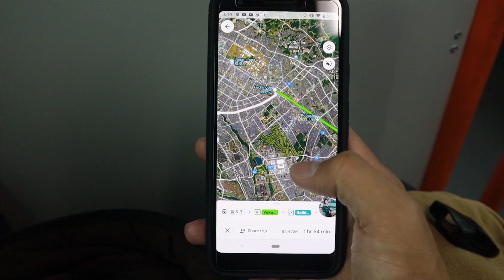Finally!!! She made it here in Japan | SUPREME Shibuya Vlog